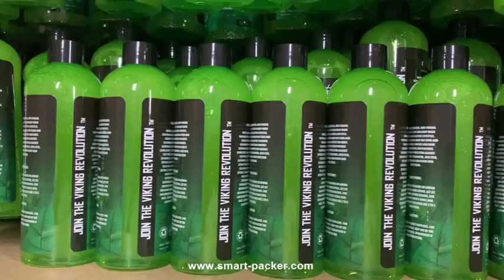Machine de bouteille de bouteille de bouteille de bouteille de bouteille ronde